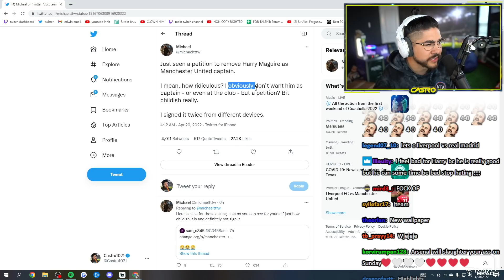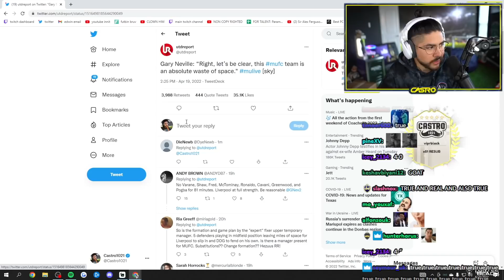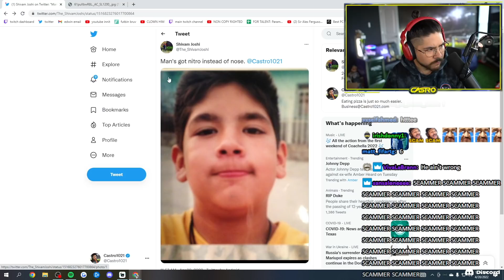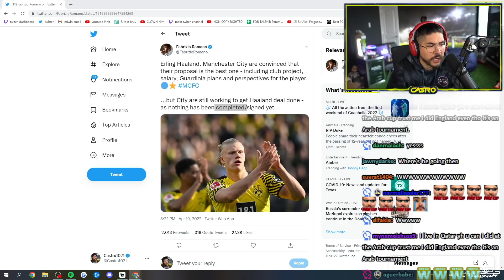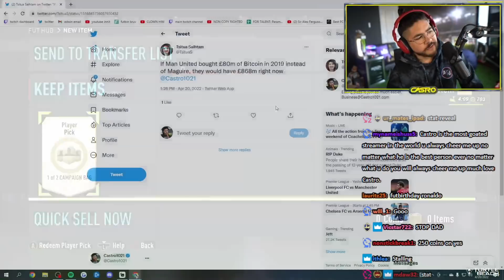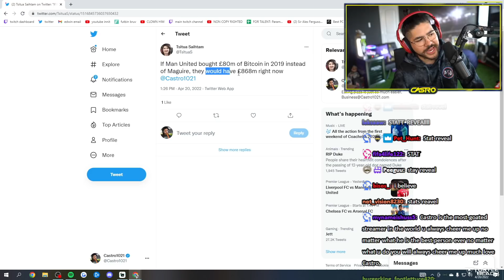12 x NEW CAMPAIGN PLAYER PICKS!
12 x NEW CAMPAIGN PLAYER PICKS!

Social Media!